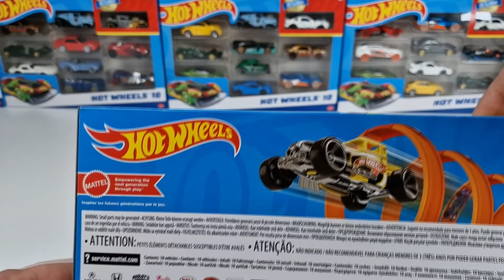Unboxing New Hot Wheels Cars . Die Cast Collection .Majorette . Matchbox . Bburago . Tomica .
Unboxing New Hot Wheels Cars . Die Cast Collection . Majorette . Matchbox . Bburago . Tomica . Maisto . Welly . Jada . Motor Max . Mattel . Revell . Kyosho . Rastar . Tamiya . Siku . Die Cast Collection . Hot wheels Collector . Scale . Die cast Cars .